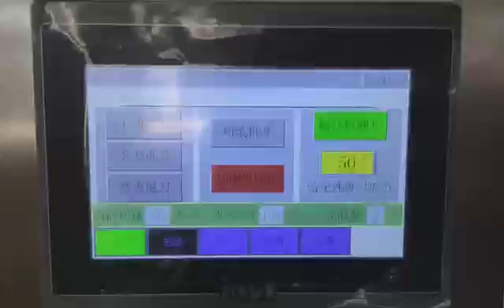全自动擦手纸切割机